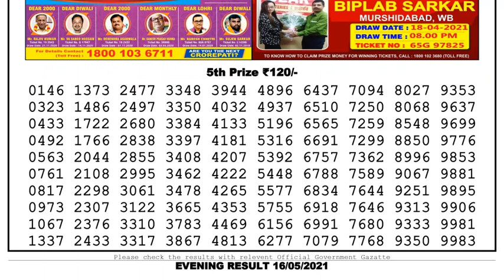Lottery Sambad Lottery Live 08.00pm 16.05.21 Nagaland Lottery Live gdn